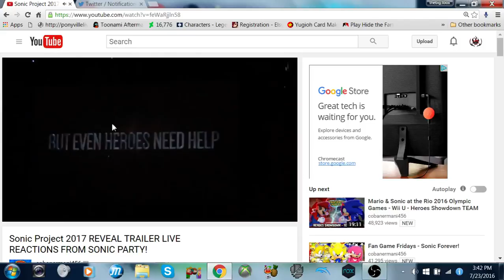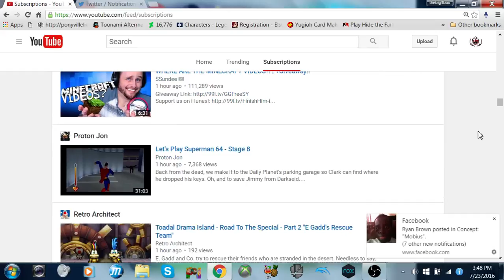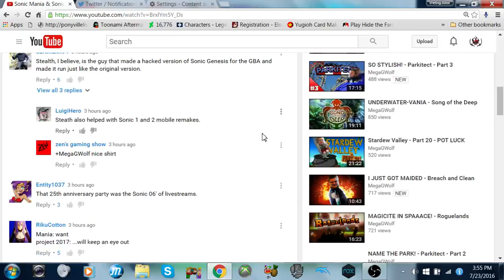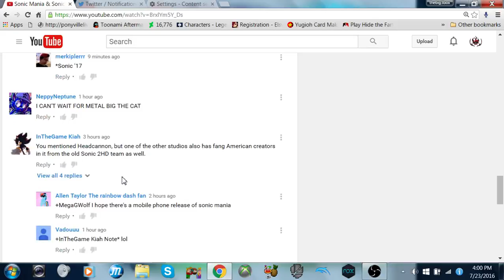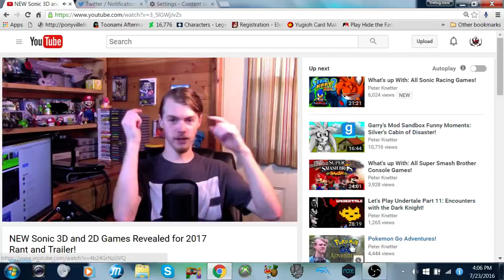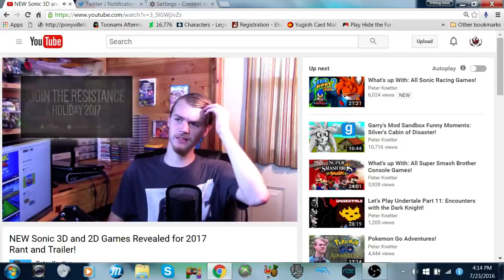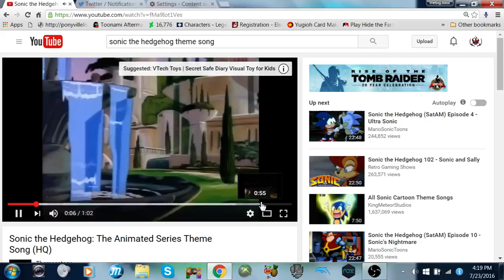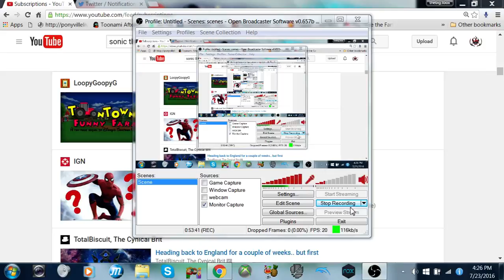Sonic satam stuff part 2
it's full of speculation